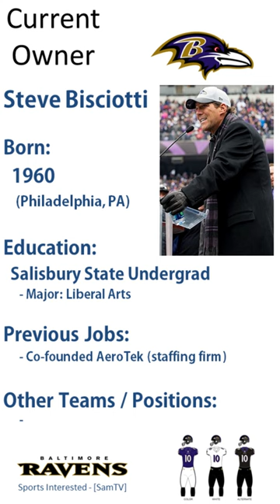Steve Bisciotti, Owner of the Baltimore Ravens. #17 Ranking the Richest Sports Owners [NFL]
[NFL] Who is Owner of the Baltimore Ravens?
#17, Baltimore Ravens
Ranking the Richest Sports Owners

Baltimore Ravens Owner
Baltimore Ravens Ownership
Steve Bisciotti
Art Modell